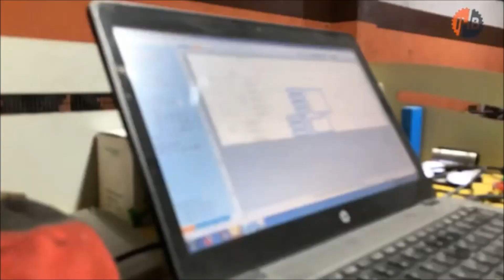100/100 اي اش بي /الة سي ان سي صنع الجزائري /IHB INDUSTRIES BETTER THAN THE BEST (V.HD)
ي اش بي اندوستري شركة جزائرية 100% متخصصة في صناعة الالات الرقمية لمختلف التطبيقات ، مكونة من شباب جزائرين مكونين في الجزائر ،تقدم شركتنا اجود المنتجات واحسن خدمات مابعد البيع ، كذلك تقدم شركتنا تكوينات لزبائننا الكرام ، اضافة الى توجيهات و مسايرة الشباب الذين يريدون انشاء مشاريعهم الخاصة عن طريق وكالة تشغيل الشباب ansej
a société IHB INDUSTRIES est une société algérienne spécialisée dans la conception et la réalisation des machines de routeur CNC, fraiseuses numériques, pilotées par ordinateur et utilisées dans la fabrication et la transformation du métal, Aluminium , Forex , Bois , plaque de plâtre, elle a été conçue et fabriquée par un groupe de jeunes ingénieurs algériens issus de plusieurs domaines (mécanique , informatique , électronique ... )Les routeurs CNC IHB INDUSTRIES sont réputés pour leur solidité, fiabilité, et leur facilité incomparable grâce à une mécanique faite d'aluminium spécifique d'une grande épaisseur, un raccordement électrique protéger par 3 couches de sécurité, et un logiciel très facile à prendre en main.- les produits IHB INDUSTRIES sont garantis une année en pièces et main d’œuvre- la société IHB INDUSTRIES offre à ses clients une formation gratuite sur tous les produits- la mise en place/marche est aussi assurée par la société